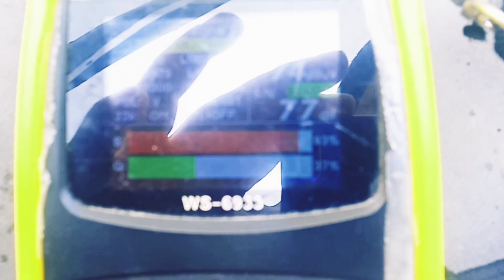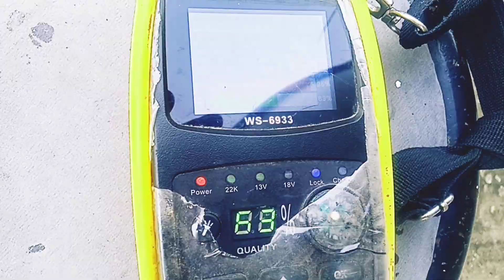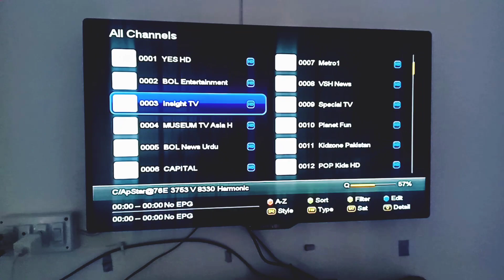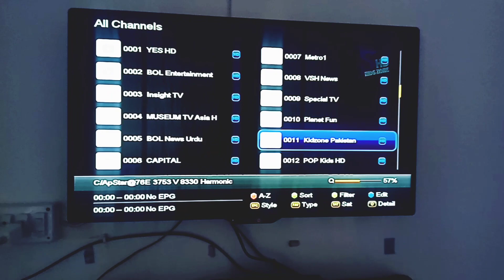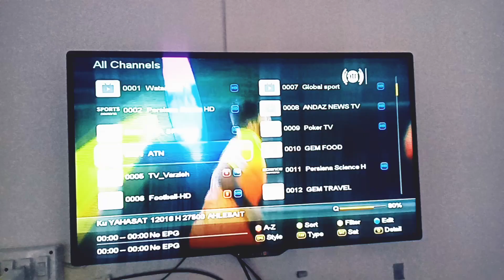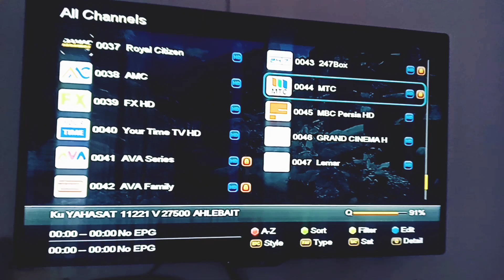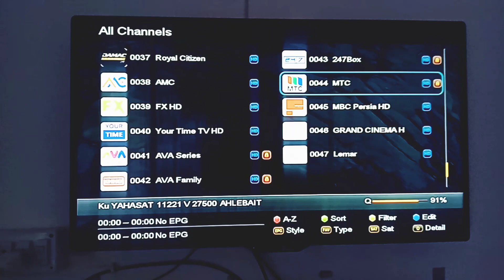How to track (76+52&53)E with IntelSat20@68.5E